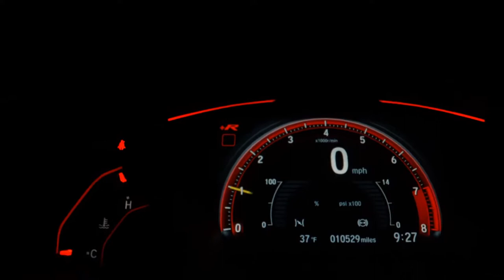NISSAN KICKS - 2018 - Santos/SP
A Baratopaka se reserva ao direito de corrigir eventuais erros na digitação.

Dados do Veículo
Veículo: NISSAN / KICKS 1.6 16V FLEXSTART SV
Ano: 2018/2018
Combustível: FLEX
Portas: 4 PORTAS
Câmbio: Automático
Cor: MARROM
KM: 48.000

✅ Air Bag
✅ Alarme
✅ Ar Condicionado
✅ Desembaçador Traseiro
✅ Encosto de Cabeça Traseiro
✅ Freio ABS
✅ Retrovisores Elétricos
✅ Rodas de Liga Leve
✅ Travas Elétricas
✅ Vidros Elétricos
✅ Volante com Regulagem de Altura
✅ Limpador Traseiro
✅ Entrada USB
✅ Bluetooth
✅ Air Bag Passageiro
✅ Porta Copos
✅ Direção Elétrica
✅ Console Central
✅ Protetor de Cárter
✅ Som Original